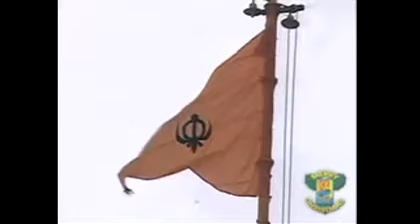Mitter Pyare Nu - Bhai Narinder Singh - Live Sri Harmandir Sahib